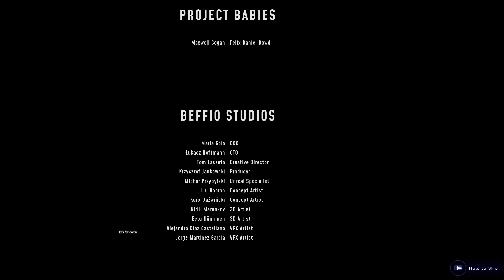High on Knife Final Boss Fight + Ending with credits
Destroying Final Boss  & Knifey Upgradation - High on Knife Gameplay

High on Life DLC High on Knife
It’s been 2 years since the Bounty Hunter defeated the G3 cartel. Now Knifey needs help tracking down a mysterious package from his homeworld. Will they get mixed up with a friendly giant, a pinball gun, poaching rings, and a terrifying intergalactic shipping company? Yeah. Sure.

checkout other shorts too..